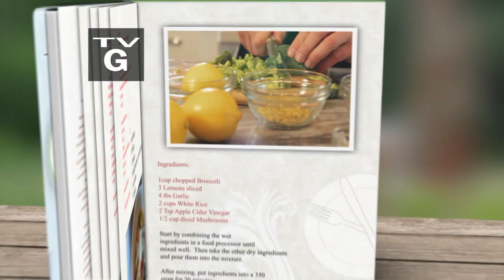Festive Entertaining | Garden to Table (311)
Season 3, Episode 11 - The holiday season is here and Allen is getting ready by preparing a few unique recipes for the big day. He also shows us how to create a very festive dinner table.